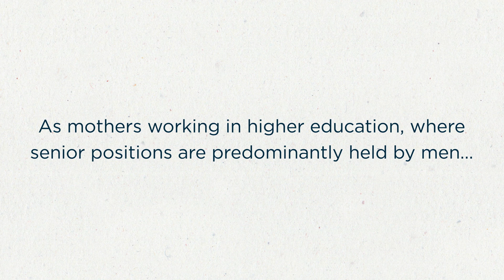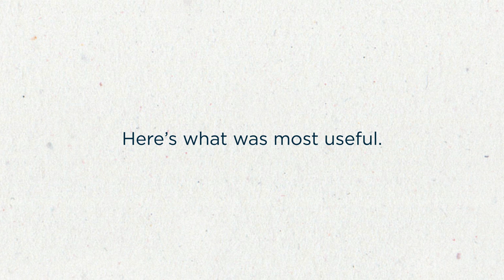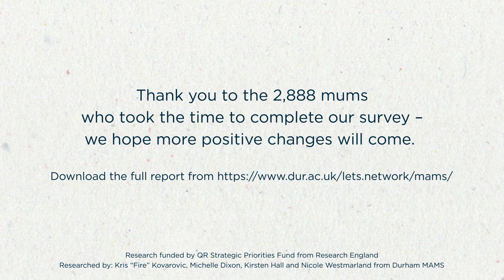The impact of Covid-19 on mothers working in UK Higher Education Institutions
The Durham University Mothers-and-Mothers-to-be Support Network (MAMS) has led a UK-wide study on how mothers working in HE in the UK have been impacted by the Covid-19 pandemic. The key findings are presented in this video. The results of this project will help university leaders and policymakers consider how to best support mothers working in HE in recovering from the effects of the pandemic in terms of their career, health, and wellbeing.